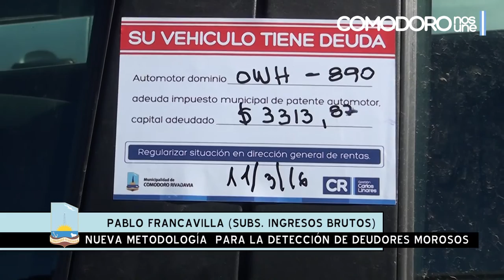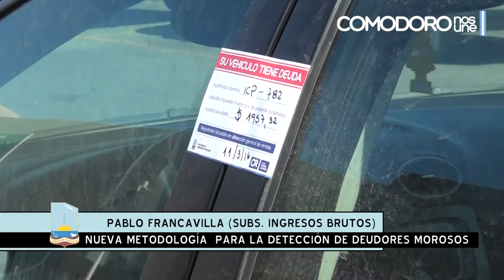Nueva metodología municipal para la detección de deudores morosos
Desde la Subsecretaría de Ingresos Brutos que comanda Pablo Francavilla, en conjunto con personal de la Secretaría de Seguridad, se concretó un nuevo operativo en la zona del estacionamiento del Supermercado Jumbo/Easy, en donde, mediante la patente se controlaba la existencia de deuda en el impuesto automotor de dichos vehículos.